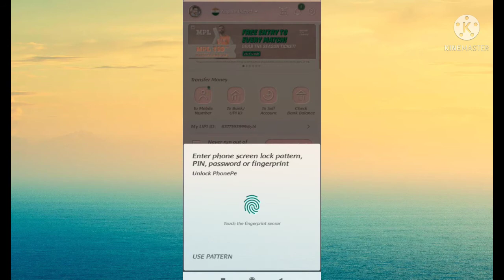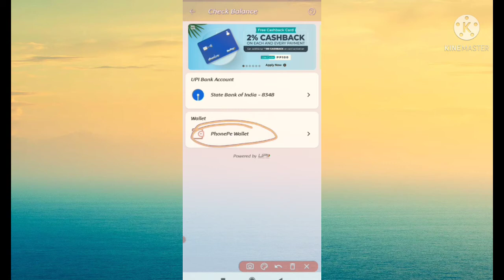How To Check Bank Account Balance With Phone Pe फोन पे से बैंक अकाउंट बैलेंस कैसे चेक करे 🔥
# phonepay

phone pay me Bank balance kaise chak kr es video me bataya he or kaise dusru ko Paise baje t he

phone pay ka usse kre

your questions
1.phone pay me Bank balance kaise chake kr
2. phone pay ko use kaise kr
3.phone pay me number se paise baje
4.phone pay me dusre Bank account me paise baje
5.phone pay me recharge kaise kr
6. phone pay me ak account me paise baje
7. phone pay se loan kaise bhar